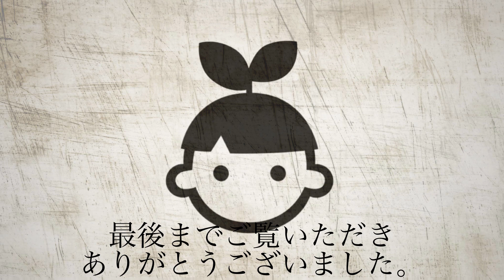【植物紹介】念願のハオルチアをお迎えしました。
編集アプリが言うことを聞かなくて、有料アプリに乗り換えました。
そんな訳で今回は、ハオルチアをお迎えしたので、ご覧ください。
あまり見かけない色味で、めちゃ可愛いです‼︎

こんにちは、かけちゃんねる。のかけるです。動画を観ていただきありがとうございます！！

このチャンネルでは、植物の成長記録やvlogを中心に動画をあげていこうと思います！

Instagram、Twitterでも植物を中心に投稿しています。